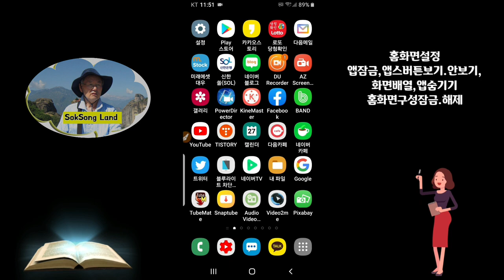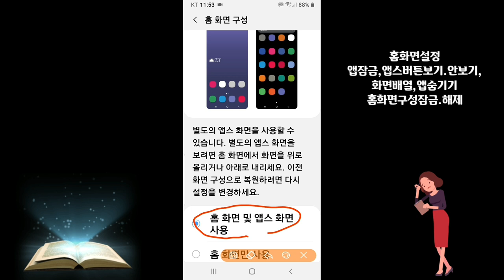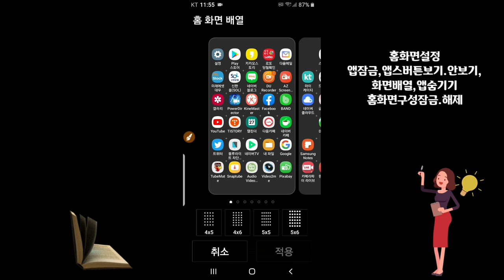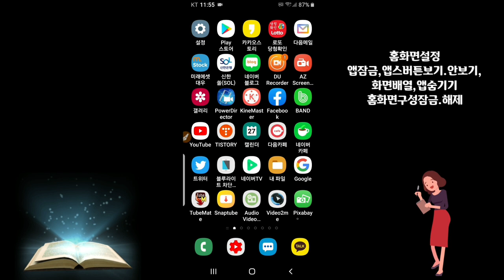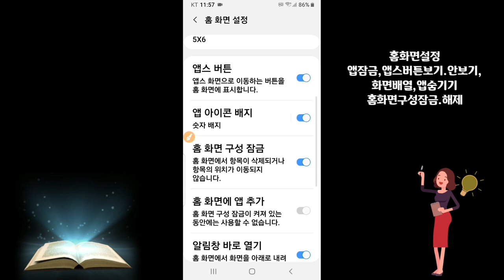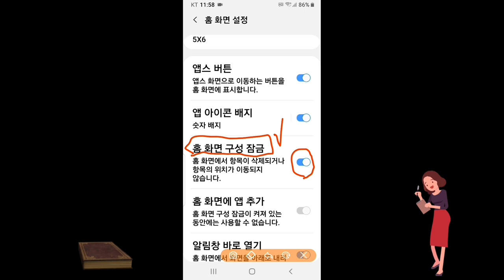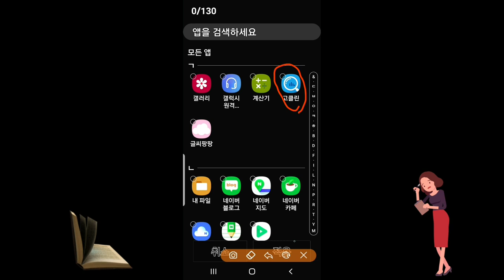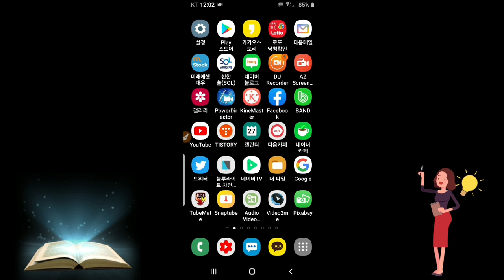스마트폰 홈화면설정 : 앱잠금,앱스버튼 보기 안보기, 화면배열, 앱숨기기, 홈화면구성잠금 해제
스마트폰의 홈화면 설정 방법 : 앱 고정하기 앱고정 해제 ,앱스버튼 보기 안보기,화면배열 설정, 앱 숨기기, 홈화면구성잠금 해제 홈화면 잠금 홈화면 잠금해제